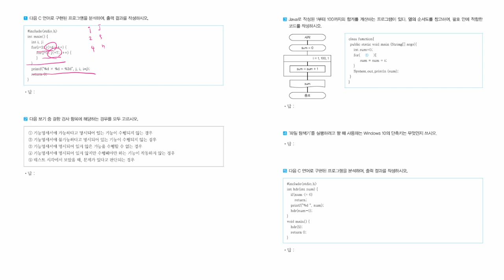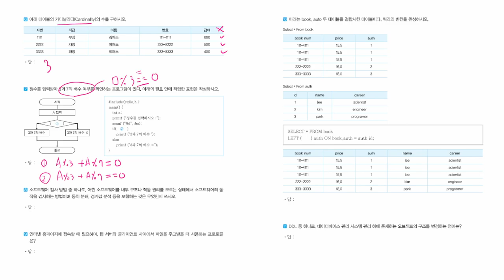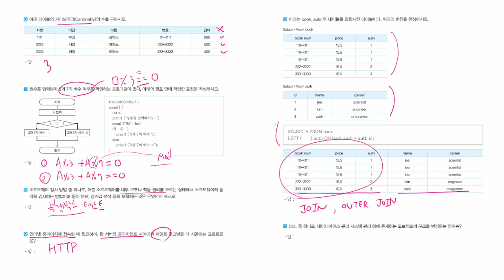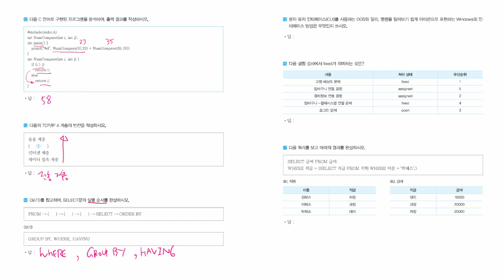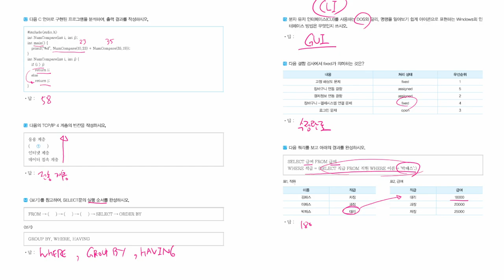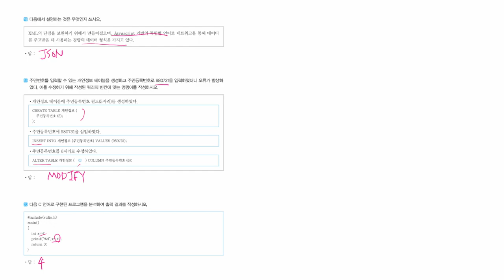[정보처리기능사 실기] 모의고사 06회